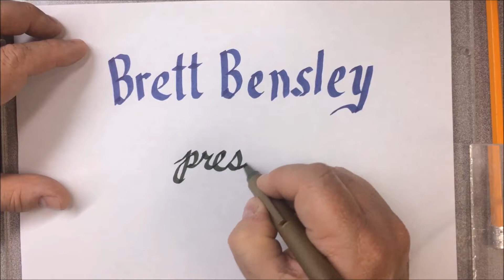Calligraphy with Brett Episode 25